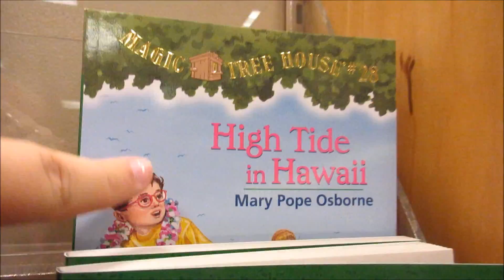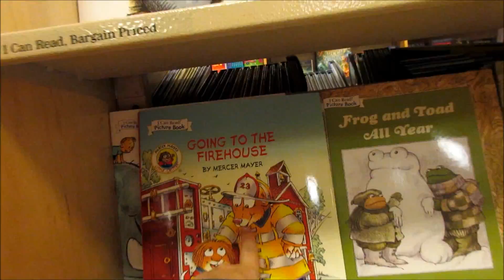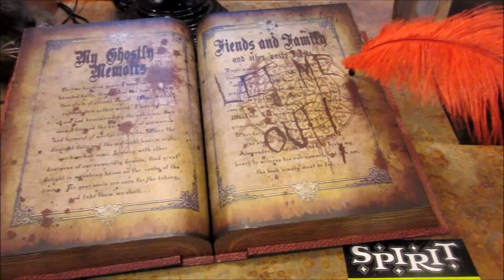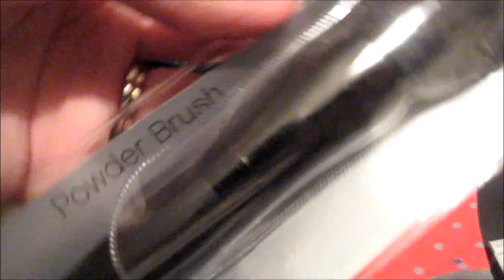BABY GETS SCARED!